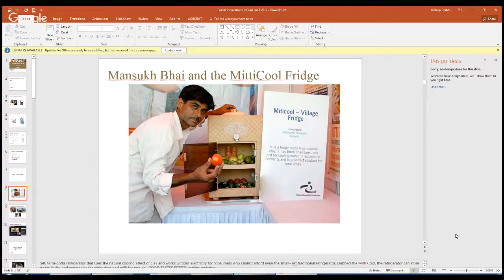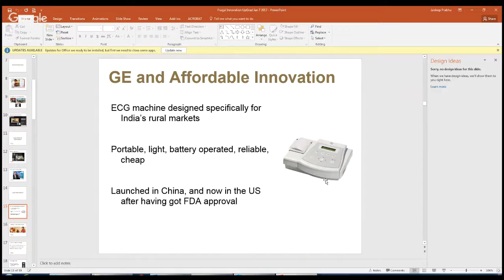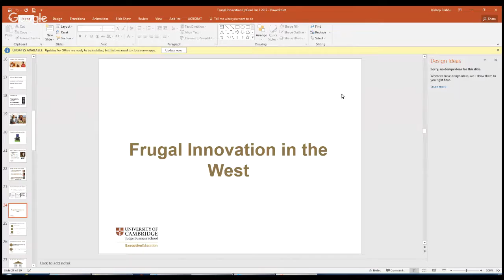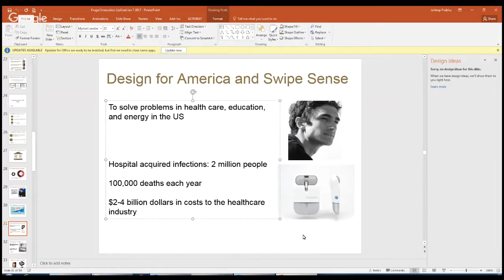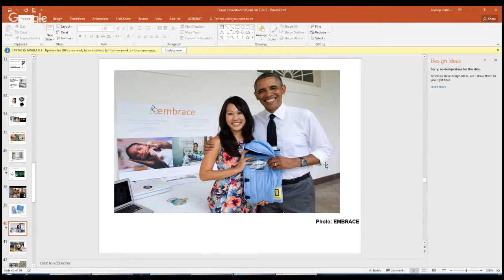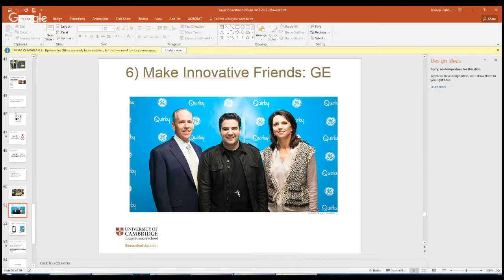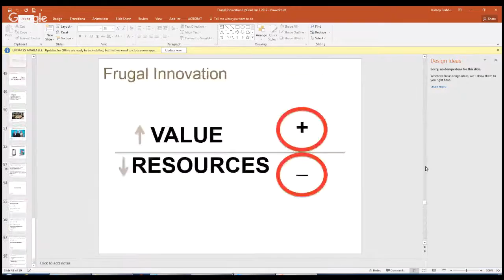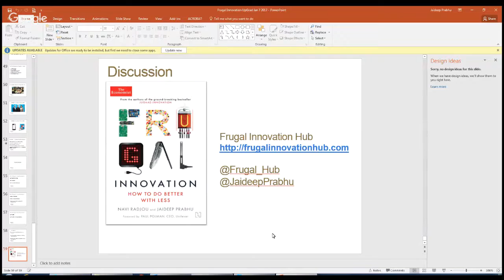Digital Marketing Course | Jaideep Prabhu | Online Marketing | UpGrad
Digital marketing covers all the areas of marketing that use electronic devices or the internet. Businesses leverage digital channels such as search engines, social media, email, and other websites to connect with current and prospective customers. upGrad helps you to understand what exactly is digital marketing and how one can upskill their career through digital marketing courses provided by upGrad

Join in for a live lecture on Digital Marketing and Q & A round with Prof. Jaideep Prabhu, Marketing Professor at Cambridge University.